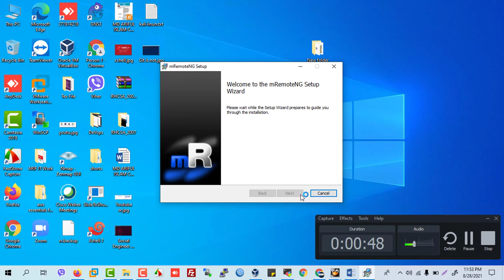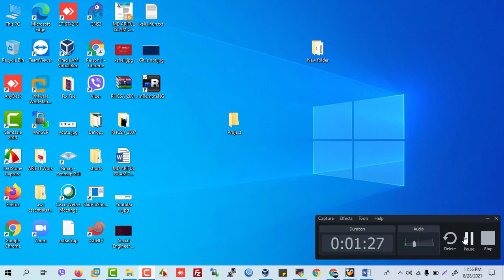mRemote ssh tool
This video how to installation   mRemote ssh tool and connected Linux server
Supported protocols:
RDP (Remote Desktop Protocol)
    VNC (Virtual Network Computing)
SSH (Secure Shell)
    Telnet (TELecommunication NETwork)
    HTTP/HTTPS (Hypertext Transfer Protocol)
    rlogin (Remote Login)
    Raw Socket Connections
    Powershell remoting

mRemote is open source, tabbed, multi-protocol, remote connections manager for Windows. mRemoteNG adds bug fixes and new features to mRemote and allows you to view all of your remote connections in a simple yet powerful tabbed interface.